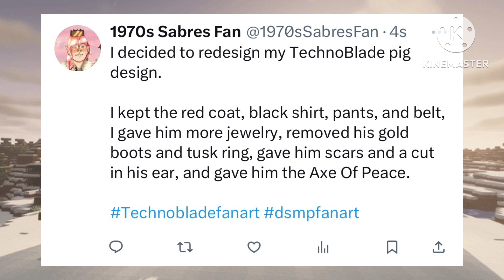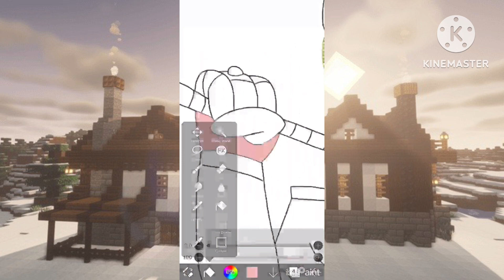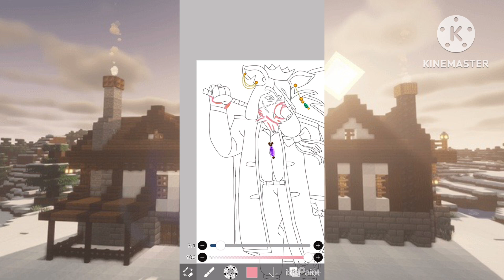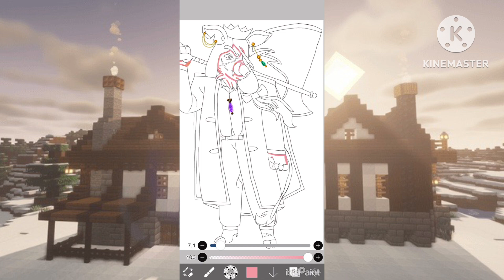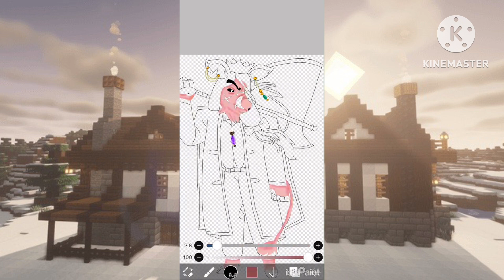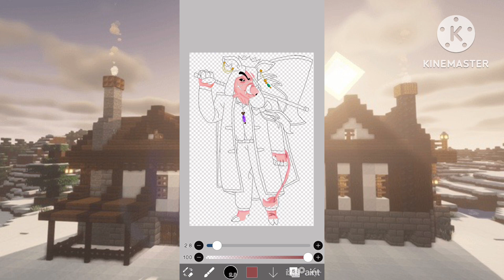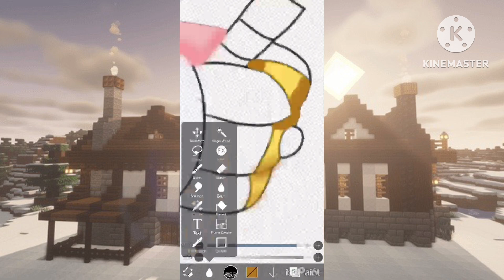Redesigning My TechnoBlade Pig Design | Speedpaint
I’m actually really proud with how this redesign turned out, I hope you guys like it as much as I enjoyed drawing it.